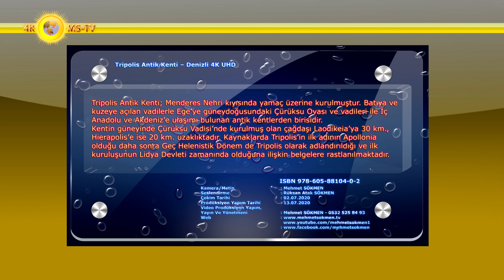Tripolis Antik Kenti – Denizli 4K UHD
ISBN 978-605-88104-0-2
Tripolis Antik Kenti; Menderes Nehri kıyısında yamaç üzerine kurulmuştur. Batıya ve kuzeye açılan vadilerle Ege’ye güneydoğusundaki Çürüksu Ovası ve vadileri ile İç Anadolu ve Akdeniz’e ulaşımı bulunan antik kentlerden birisidir.
Kentin güneyinde Çürüksu Vadisi’nde kurulmuş olan çağdaşı Laodikeia’ya 30 km., Hierapolis’e ise 20 km. uzaklıktadır. Kaynaklarda Tripolis’in ilk adının Apollonia olduğu daha sonra Geç Helenistik Dönem de Tripolis olarak adlandırıldığı ve ilk kuruluşunun Lidya Devleti zamanında olduğuna ilişkin belgelere rastlanılmaktadır.
Frigya ve Karya bölgelerine ulaşımı sağlayan önemli sınır, ticaret ve tarım merkezlerinden biri görünümündedir. Menderes Nehri ile Çürüksu Çayı’nın bolluk verdiği, Çürüksu Ovası’nın büyük bir bölümüne hakim kentlerden biri olup, kuruluş biçimiyle ve şehircilik anlayışı ile yörenin en zengin kentleri arasında yer almaktadır.
Tripolis’in ilk kuruluşunun Lidyalılar zamanında olmasına karşın, yüzeydeki kalıntılar üslup olarak Roma ve Bizans Dönemi mimari özelliklerini ve yapı örneklerini göstermektedir. Tripolis Antik Kenti İ.Ö. 2. yy sonları ile İ.S. 1. yy. ortalarında ve 4. yy. ortalarında birçok deprem ve savaşlara sahne olduğundan çok tahrip olmuştur. Kent en görkemli dönemini Roma devrinde yaşamıştır.
M.Ö. 3500’lere kadar dayanan kent ve civarındaki yaşam izleri
Hellenistik Dönem'de ızgara plana sahip bir polis olarak imarın başladığı Tripolis'te Roma Dönemi'nde görülen şehir planlaması ve yapılanmanın Hierapolis, Laodikeia ve Blaundus gibi komşu kentlerle benzer özellikler göstererek devam etmiştir.
Aphrodisias, Sardeis ve Ephesos gibi kentlerde yıkıcı etki yaratan Sasani akınlarının izlerine Tripolis’te de rastlanmaktadır. M.S. 7. yüzyılın üçüncü çeyreğinden itibaren kentteki yaşam izleri yavaş yavaş silinmeye başlamasına rağmen M.S. 10. Ve 11. yüzyıllarda nüfusu az da olsa bir grubun hala Tripolis’te varlığını sürdürdüğü arkeolojik materyalle kanıtlanmıştır.
M.S. 13. yüzyılda Tripolis’in yaslandığı tepenin zirvesinde İznik kralı 3. Iohannes Dukas Vatatsez tarafından yaptırılan kale ve bu kalede gerçekleştirilen yüzey araştırmalarında elde edilen veriler Ortaçağ Arkeolojisi ile ilgili önemli veriler sunmaktadır.
TRİPOLİS’İN BAŞLICA YAPILARI:
Hierapolis Caddesi:
Doğu-batı yönlü Sütunlu Cadde’yi, kuzey-güney yönünde dik kesen Hierapolis Caddesi, Sütunlu Cadde üzerindeki Güney Sur Kapısı 1’den başlayarak güneye doğru devam eder. 10.80 m. genişliğindeki caddenin kesme traverten bloklardan oluşturulan taban blokları altında 1.50 m. yüksekliğinde 0.70 m. genişliğinde kanalizasyon sistemi bulunmaktadır.
Hierapolis Caddesi’nin, Sütunlu Cadde ile kesiştiği alanda yer alan Nymphaium boyunca cadde düzenlemesi Dorik nizamda olup, çeşmenin güney bitimi ile beraber sütun uzunlukları kısalır ve Dorik cephe burada son bulur. Bölgede yer alan Blaundos, Hierapolis ve Laodikeia ana caddelerinde benzer özellikler görülür.

Kamera/Metin Yazım : Mehmet SÖKMEN
Seslendirme : Rüksan Atak SÖKMEN
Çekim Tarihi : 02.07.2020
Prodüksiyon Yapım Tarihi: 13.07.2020